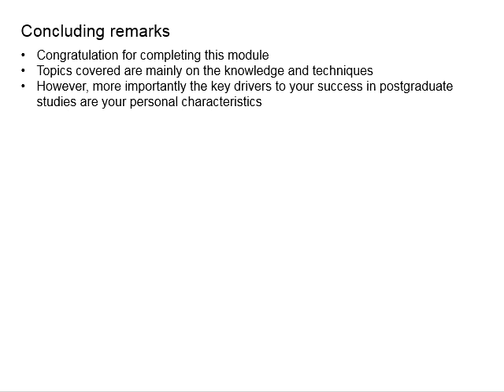8.12 Concluding remarks